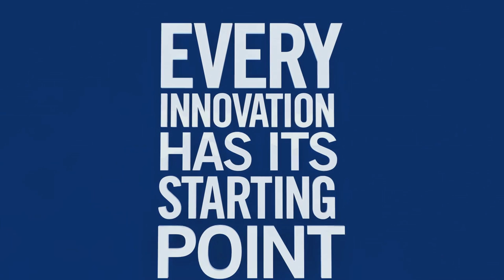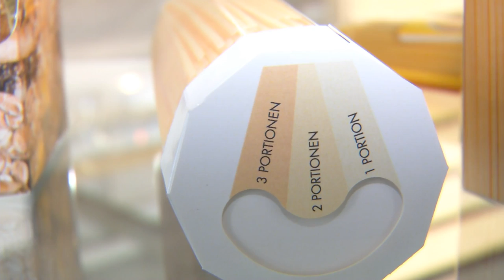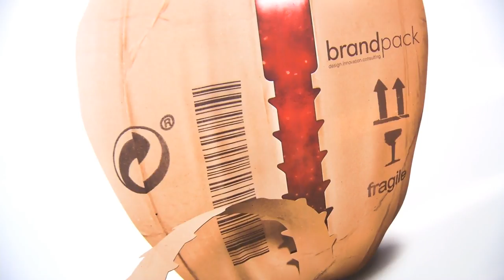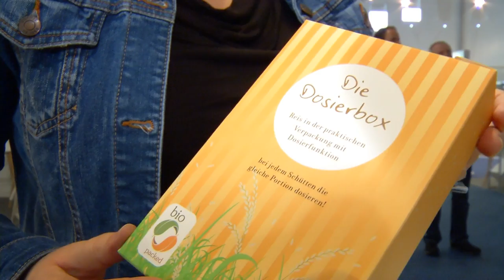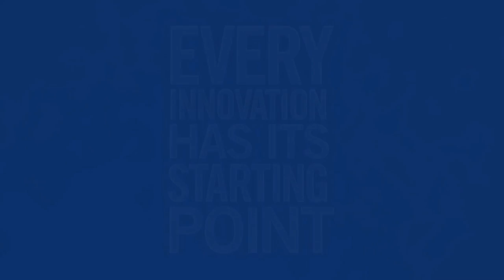interpack 2014: Der Innovationparc Packaging und das Thema Save Food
Um Zukunftsthemen geht es im Innovationparc Packaging, der zwischen den Hallen 1, 2 und 3 liegt. Schauen Sie sich mit dem Video in dem großartigen Bereich um und besuchen Aussteller wie brandpack und den VDMA, die sich der Suche nach Lösungen gegen Nahrungsmittelverschwendung widmen.